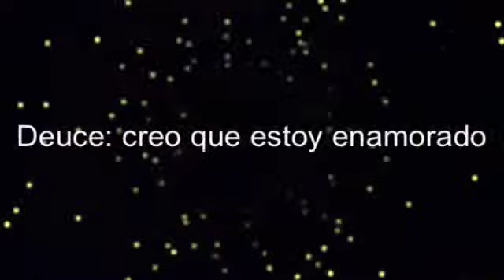"Jukebox Love" Video de Fan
Fan del vídeo de "Jukebox Love" por Lena Fayre.